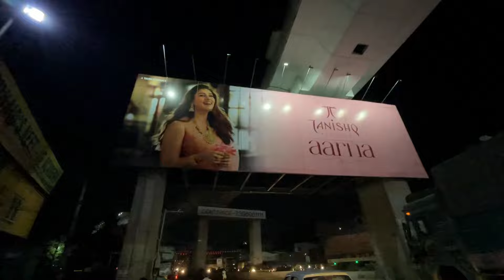GANESH BOOKED🤩!! | Finally Ganesh Book Hogaya😍 | DHOOLPET GANESH 2024